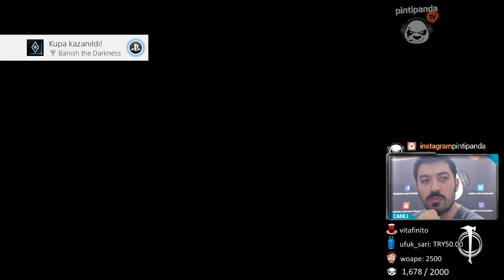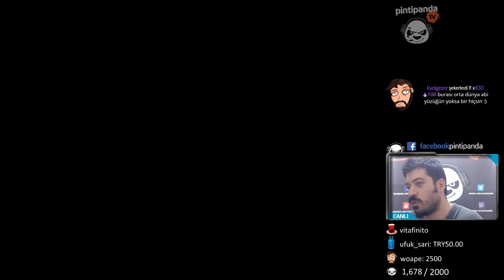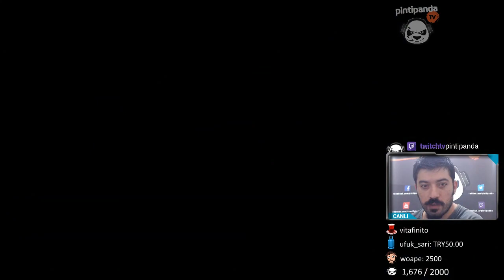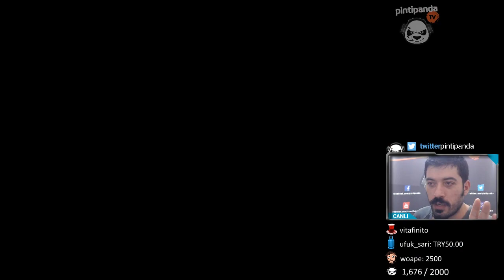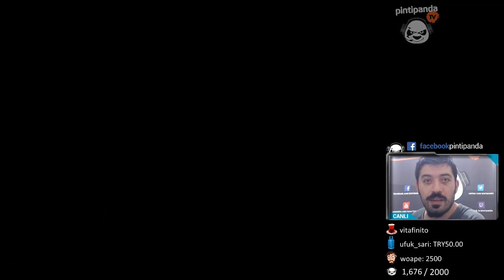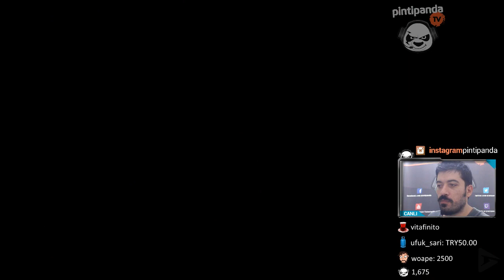TALION'un KADERİ | Middle Earth : Shadow of War [FiNAL]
Gerçek finali ile veda ediyoruz Shadow of War serisine... Beğeni ve yorumlarınız önemli, teşekkürler.